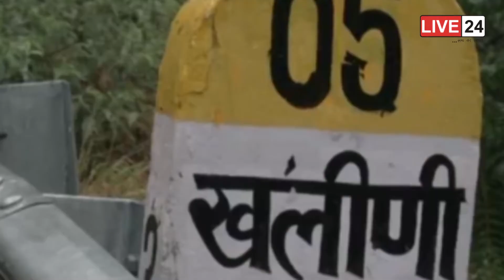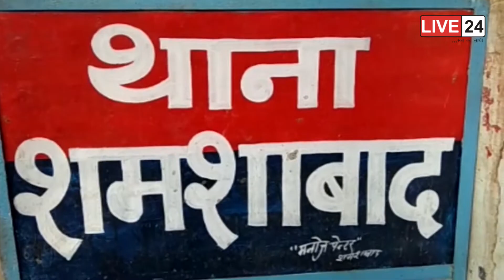Live 24 News